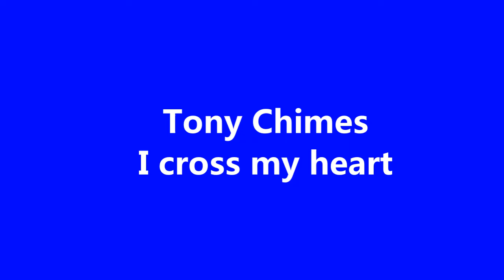I cross my heart